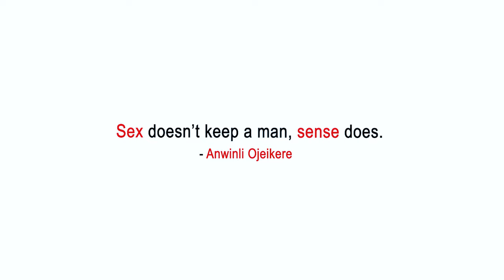She gave him her body because of this